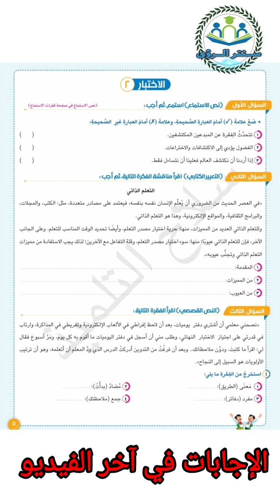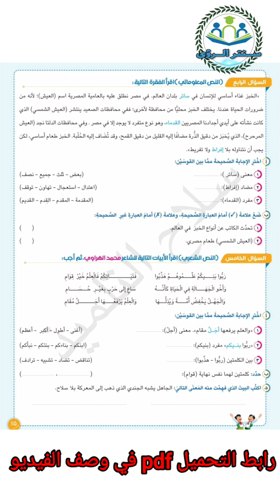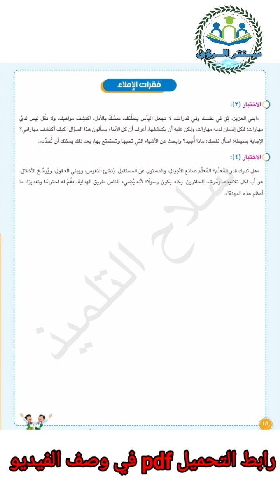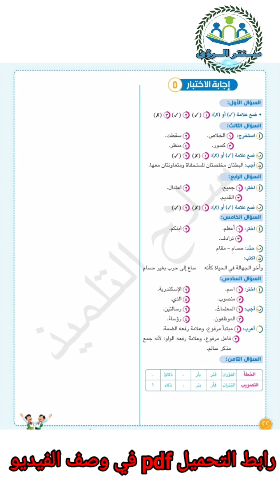امتحان متوقع لغة عربية الصف الخامس الابتدائي امتحان نصف العام 2023 | امتحانات سلاح التلميذ بالاجابات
امتحان متوقع لغة عربية الصف الخامس الابتدائي امتحان نصف العام 2023 ، تحميل نماذج امتحانات سلاح التلميذ بالاجابات مادة اللغة العربية الصف الخامس الابتدائي امتحان نصف العام 2023 .
* نماذج امتحانات سلاح التلميذ بالاجابات مادة اللغة العربية الصف الخامس الابتدائي امتحان نصف العام 2023 :